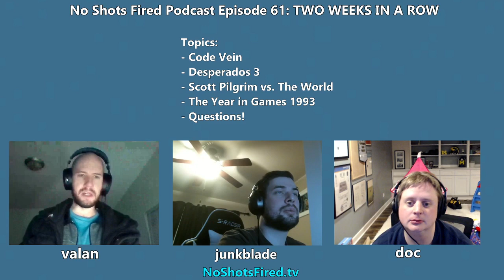No Shots Fired Podcast Episode 61: TWO WEEKS IN A ROW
Topics:

- Code Vein

- Desperados 3

- Games of 1993

- Questions!